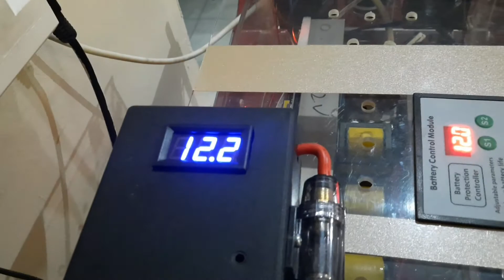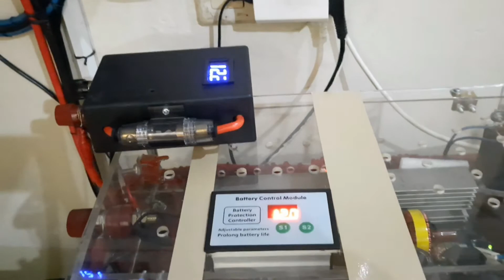SUPER CAPASITOR Menambah JOSS Battery PLTS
Super Capasitor 100F 2.7 volt  sebanyak 6 Super Capasitor
1. Tegangan 2.7v  x 6 = 16.2 volt
2. 100 Farat : 6  = 16.6 Farat = 16,600,000 uf
Berfungsi Menambah tenaga pada battery  sehingga battre tidak mudah drop voltasenya
jika di pakai untuk peralatan yg berputar (dinamo, pompa air, bor, mesin cuci).

Beli di sini Modul Super Kapasitor Farad 2F 16V Hemat Energi Suara Berkualitas, Kapasitor Super Farad